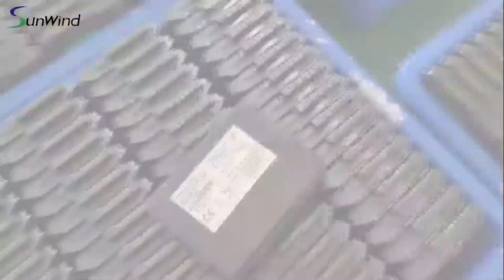OEM Zebra TC75 TC70 TC72 TC77 TC7X Battery on Mass Production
OEM New Battery for Zebra TX7X TC70 TC72 TC75 TC77 4620 mAH BT-000318B BRTY-TC7X-46MPP-01